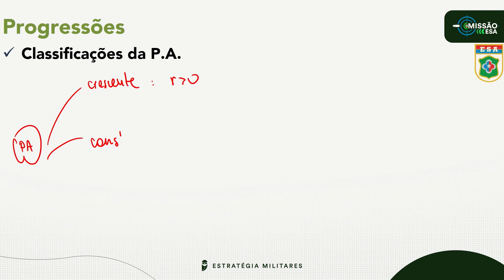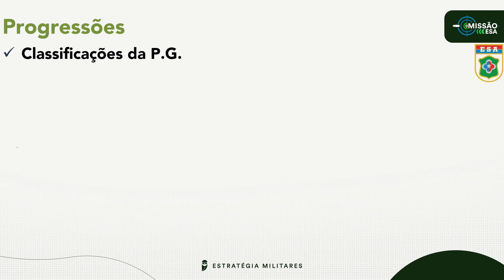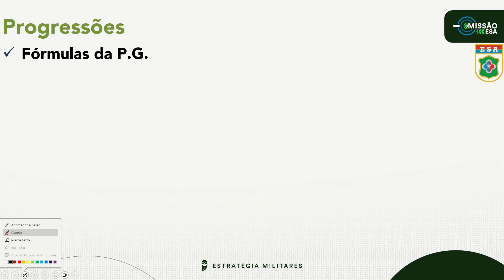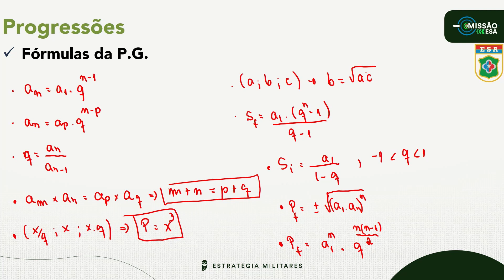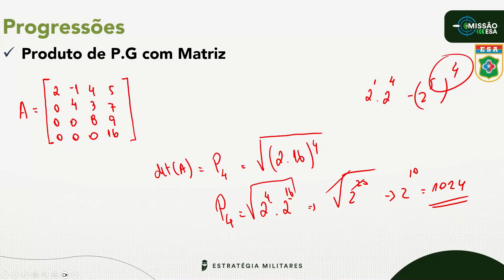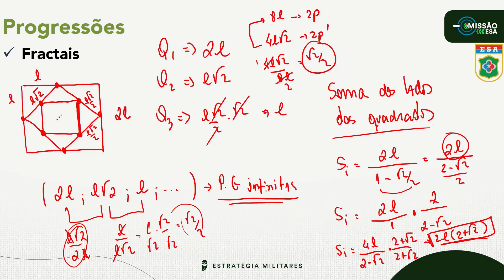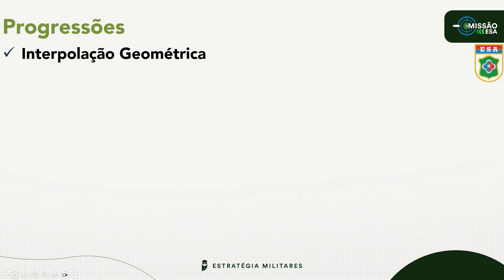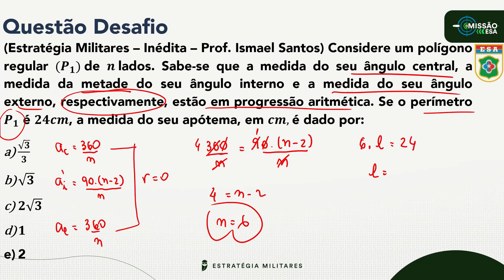Missão Gabarito ESA: Progressões para a ESA - Tarefa 14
📚 Confira  Missão Gabarito ESA: Progressões para a ESA - Tarefa 14